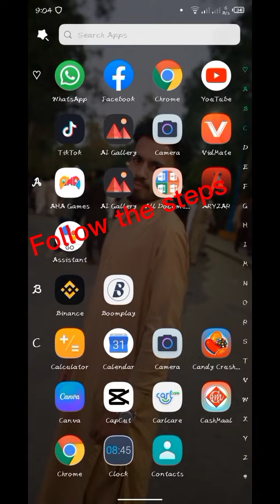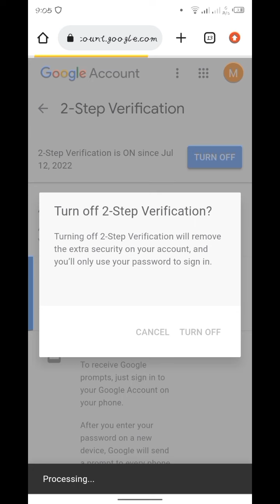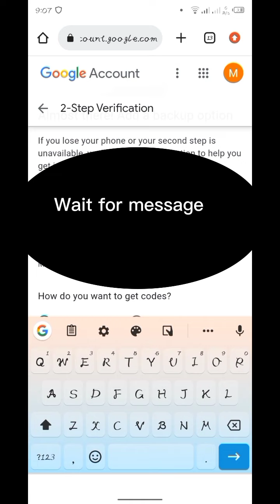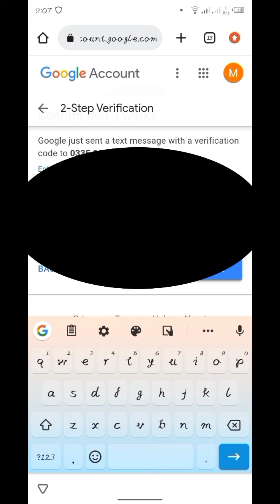How to secure your Gmail account in Android phone